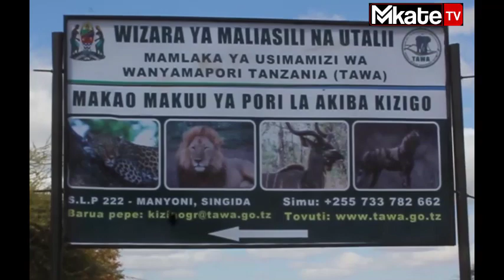ROYAL TOUR YAZIDI KUWALETA WAMAREKANI NCHINI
Idadi ya watalii wanaoingia nchini inazidi kuongezeka kwa kasi kulinganisha na mwaka uliopita katika kipindi cha  Januari hadi Agosti huku watalii toka Marekani wakiongoza wakifuatiwa toka taifa la Ufaransa